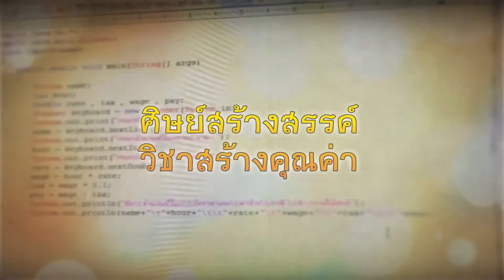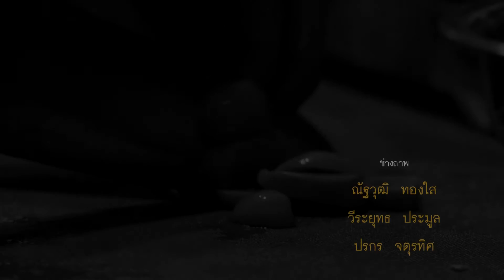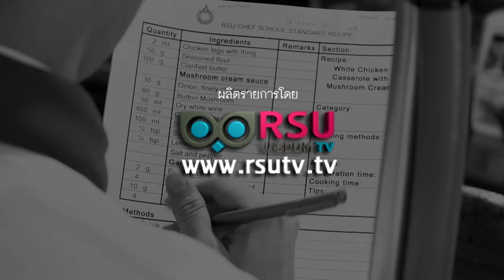Rangsit “คิด” : ครัวรังสิต สู่ครัวโลก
รายการ Rangsit “คิด” : ครัวรังสิต สู่ครัวโลก
เเขกรับเชิญ : อาจารย์ ธีรกัญญา ตั้งสุวรรณรังษี ผู้อำนวยการหลักสูตรศิลปะและเทคโนโลยีการประกอบอาหาร มหาวิทยาลัยรังสิต

ออกอากาศวันเสาร์ที่ 12 มีนาคม พ.ศ.2559 เวลา 13.30 น.